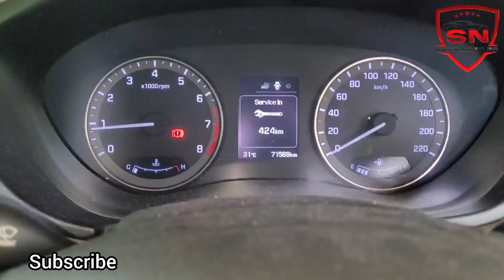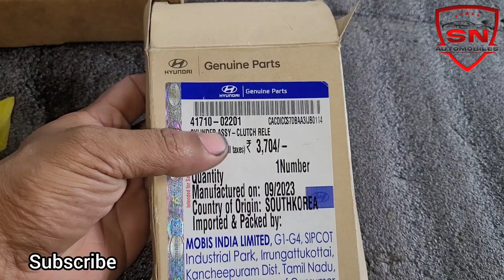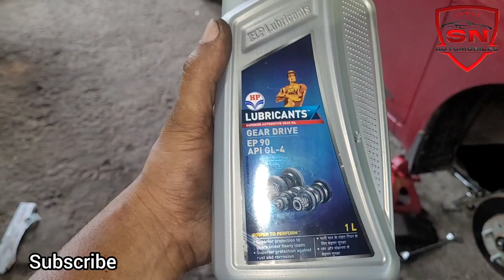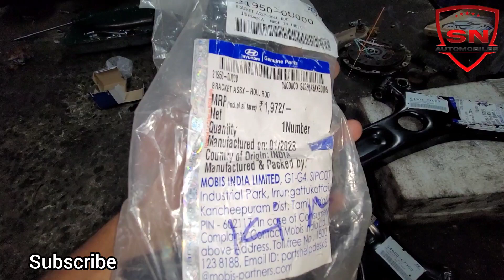Hyndai i20 clutch# hard complaints & front Lower arm replaced & clutch# replaced. malayalam